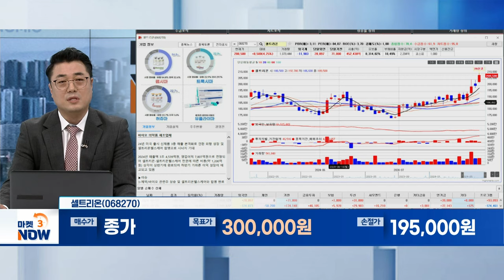아모레퍼시픽, 셀트리온, ????????? [오늘의 관심주] | Market Now (20240729)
- ‘코스알엑스’ 연결 효과 및 실적 턴어라운드 기대↑

- 하반기 ‘짐펜트라’ 매출 증가 등 따른 실적 주목